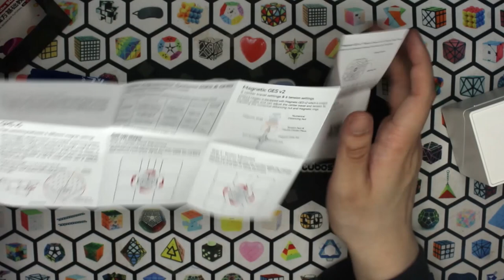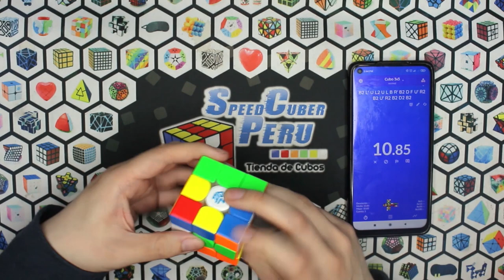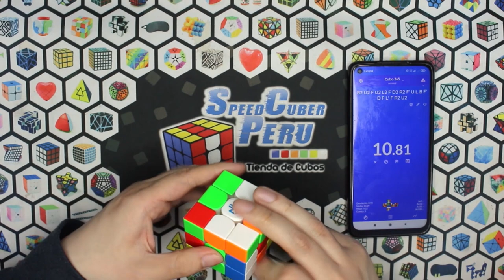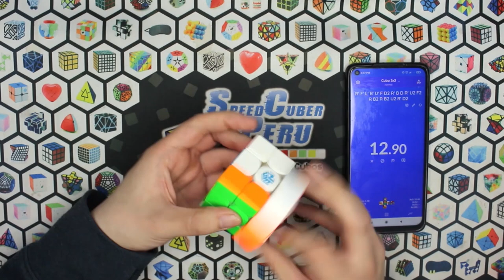GAN 13 Maglev Unboxing & Review | Speedcuber Perú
Tu tienda favorita de cubos te trae el unboxing y review del GAN 13, que lo disfruten:)